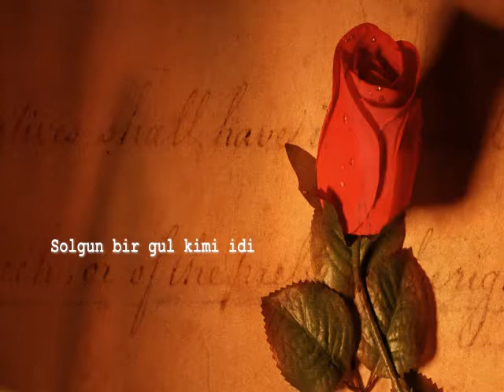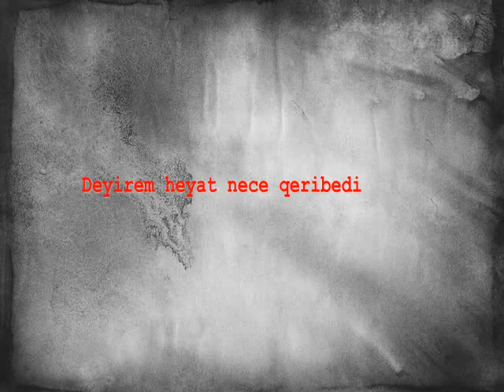New Pianino (2013) _-_DJ FIRKO VASMOY